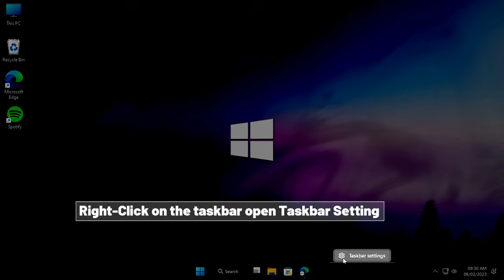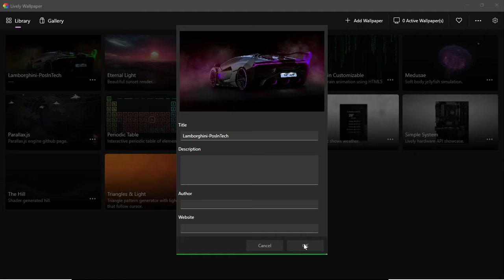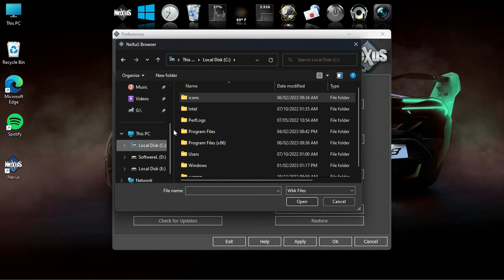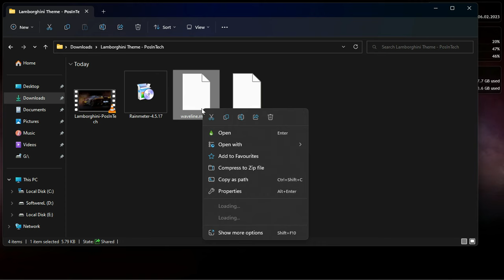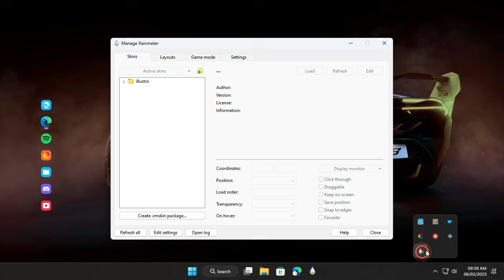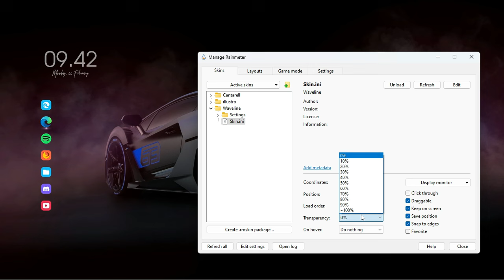Give your Desktop a New Look with Car Theme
A car-themed desktop can be a great way to personalize your computer and give it an eye-catching look. With a variety of car-themed backgrounds and icons available, it's easy to create a sleek and stylish desktop that showcases your love for cars. In this video, I'll show you how to give your desktop an awesome look with a car theme

⌚Timestamps :
00:00 Preview (Final Result 😚)
00:10 Enable the Auto-hide taskbar feature
00:22 Downloading Theme File!
01:00 Wallpaper + Lively wallpaper (Customization)
01:56 Nexus Dock ( Download + Customization)
03:31 Rainmeter (Customization)
03:59 Rainmeter Cantarell Skin (Customization)
04:37 Rainmeter Waveline ( Customization)
05:40 Final Result ( Awesome😗🔥)

Follow Me😘 :)

Topics:-
Give your Desktop an Awesome Look, how to make desktop look awesome, make your windows desktop look awesome, best windows theme, awesome desktop customization, car theme desktop setup, Lamborghini theme desktop customization, posintech